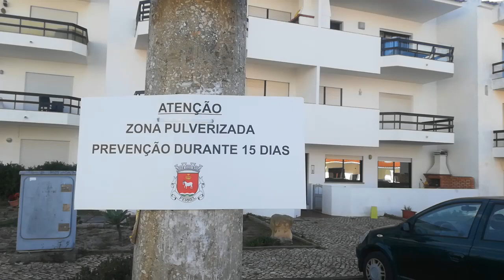Zona pulverizada com herbicida: como viver durante 15 dias?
A Junta de Freguesia de Ferrel aplicou herbicidas na via pública à frente de habitações e colocou um cartaz  simplesmente a dizer:
"ATENÇÃO
ZONA PULVERIZADA
PREVENÇÃO DURANTE 15 DIAS"

Como devem os moradores viver durante estes 15 dias?